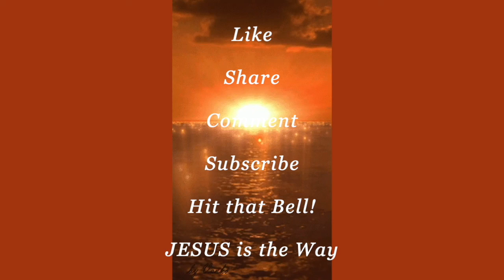JOSHUA 3: (Part 1 of Today's Message)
Lannette and Lyn are reading today's text. JOSHUA 3
The sermon is in part 2.